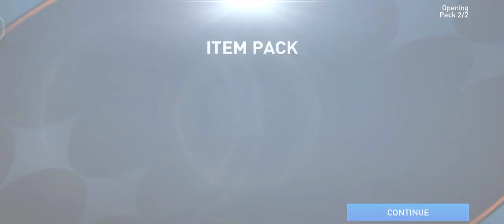Portugal vs Brazil fifa world cup finals || fifa Mobil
Here I'm playing fifa Mobil where Portugal vs Brazil is final match

Good luck Portugal